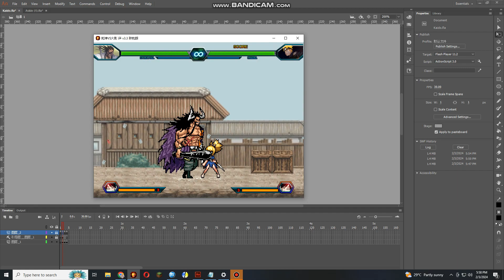Gaiydo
Sorry kings this char was a commission char :'((